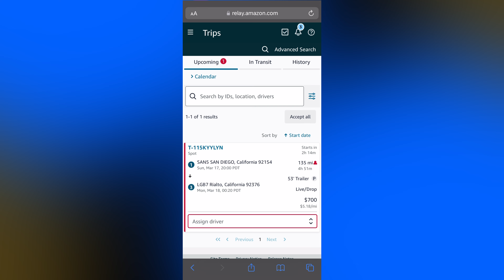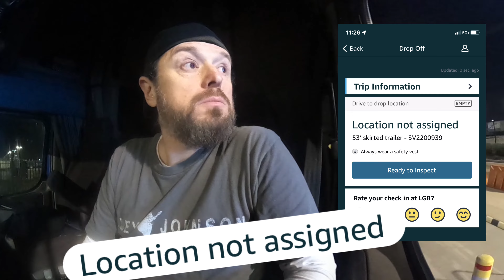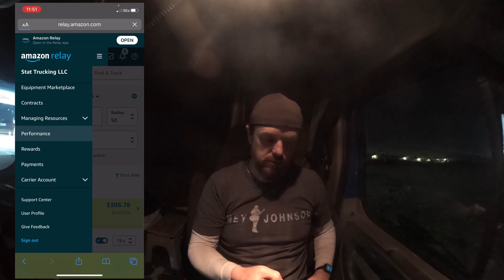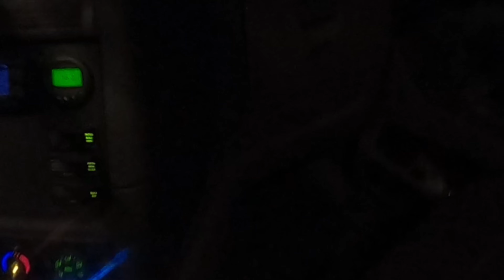Are Amazon Rates Coming Back? | Burger For Lu | Trucking Vlog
After 2.5 months of very low AMAZON RELAY RATES, there is a chance their payouts are increasing.  While I’m fully aware one night is not statistically significant, certain trends (I.e. load count) are definitely moving in the direction of higher rates showing up in the near future.  Until I can consistently string together 4-5 of these nights/week with Amazon, I’m going to continue to work with a variety of brokers, but I am optimistic rates will be increasing soon.

Tonight had a little bit of everything, in case you’d like to skip ahead, CHAPTERS:
0:00 Start
0:18 Setup
3:08 SAN5
5:55 Find Trailer Sooner Trick
8:47 Are Local Rates Coming Back?
9:54 LGB7
11:52 Sketchy Gas Station
15:33 Right Place, Right Time
16:48 LAX9
20:10 Breakdown The Numbers/Lu Gets His 🍔

How To Get Your Trailer BEFORE The App Tells You It’s Ready (most of the time):